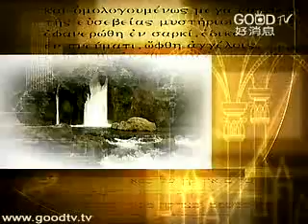空中主日學~新約精讀~羅馬書(2)~一：3